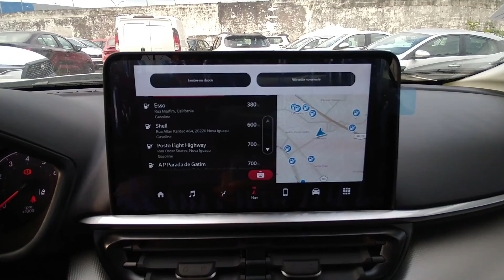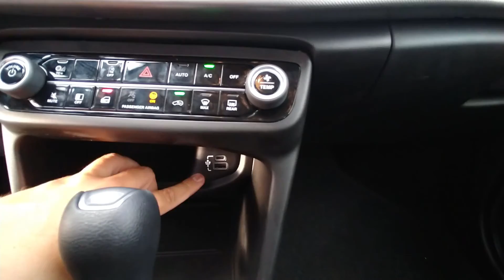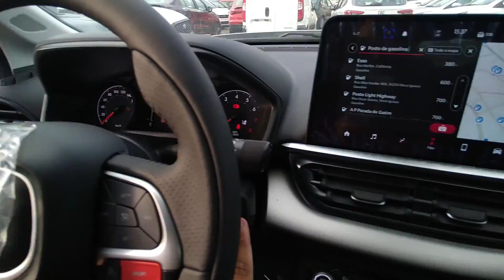FIAT PULSE COM RODAS DIFERENCIADAS | MUITO MAIS BONITO